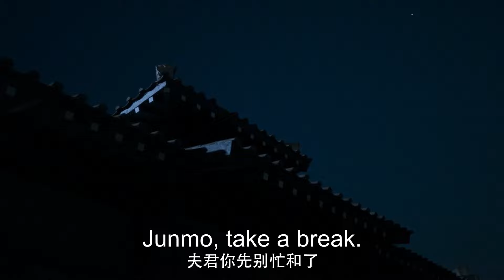【ENG SUB】EP 48丨Love of Fairy and Devil丨苍岚决